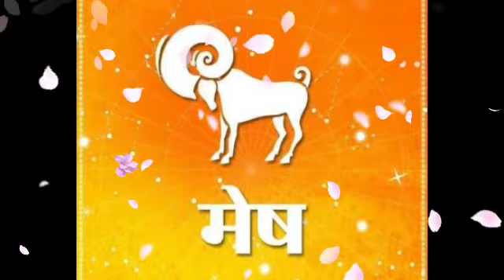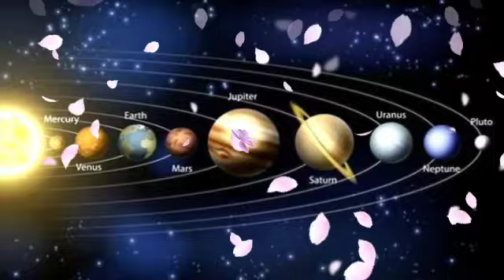Mesh Rashi 17 August 2021 Aaj Ka Mesh Rashifal Mesh Rashifal 17 August 2021 Aries Horoscope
mesh rashi aaj ki
mesh rashifal july 2021
mesh rashi 17 august 2021
mesh rashifal 17 august 2021